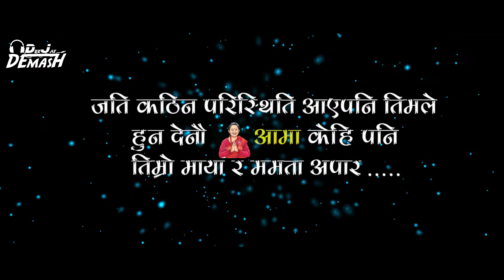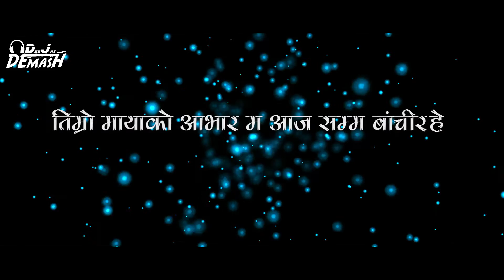Sushant KC - AAMA || DJ DE MASH REMIX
Aama, this song is dedicated to all the mothers in the world.

Lyrics:
Nau nau mahina kokh ma rakhi timle
Bhitrayou malai yo sansar ma boki jati
Kathin paristithi ayepani timle
Huna denau ama kei pani timro
Maya ra mamata apar, ma samjhinechu jahile timro saath
Hmmm…..hmmm
Chyama pau aama yedi ma bata galti bhaye
Timro maya ko abhar ma aja samma bachirahe X2

Afno kaandh ma sira rakhi hallayou sutauna
Royo feri bhani biujhiyou aadha raat ma
Haat samayi sikayou hidna daudina
Aja thulo bhaye tara sakdina birsana tyo

Hijo aja manamutav bhaye hola
kahile kahi mann timro dukhaye hola…